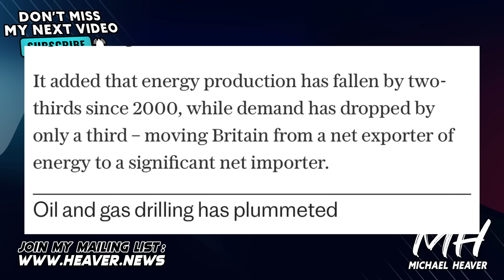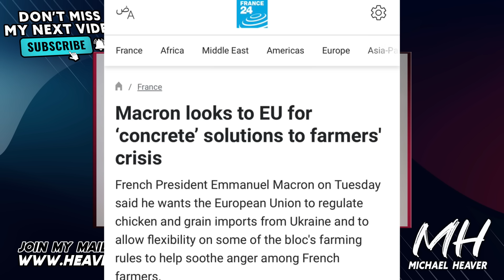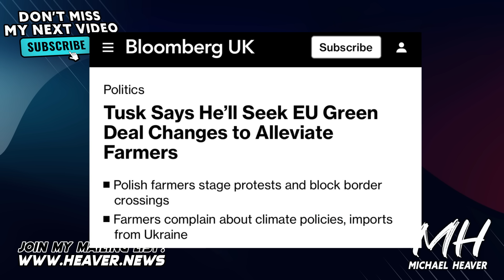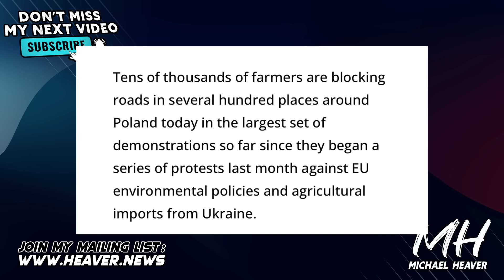Poland Explodes With Nationwide REVOLT